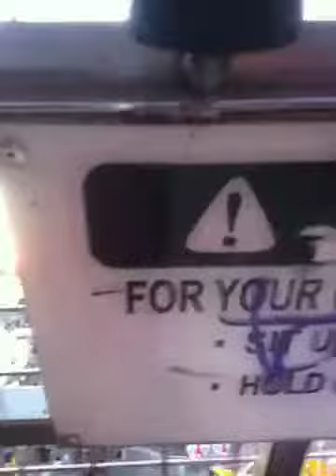The Zipper experience [funny]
I tried the zipper for the first time and I freaked out pretty bad.. Lawl. Yet it's pretty funny I hope you enjoy it.. And I hit my head towards the end which really hurt):